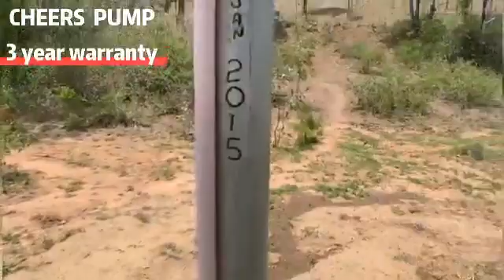solar pump installation